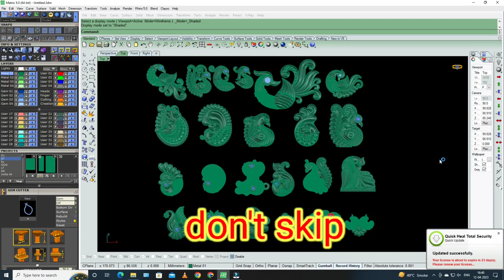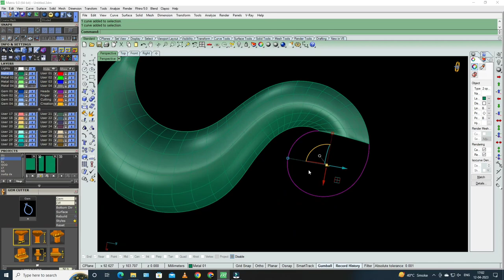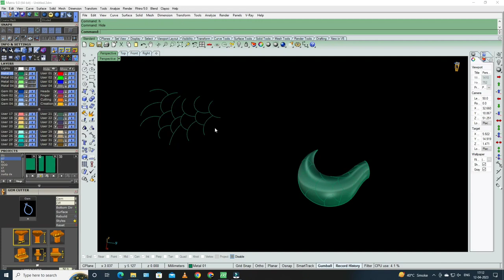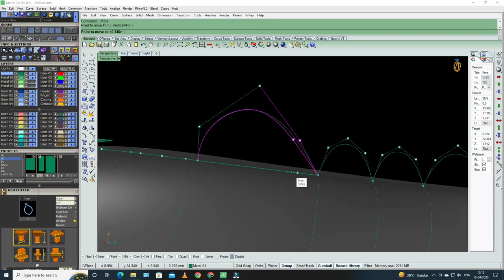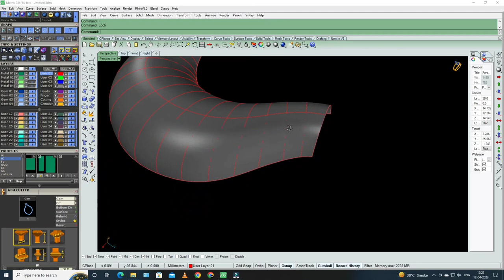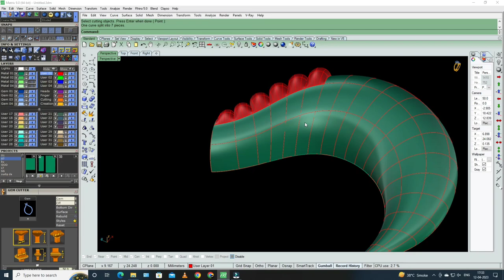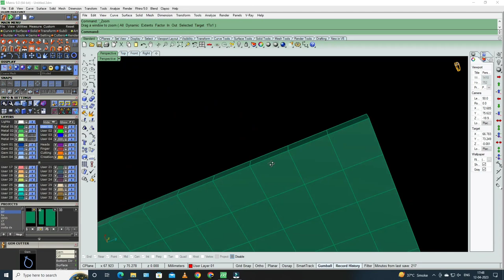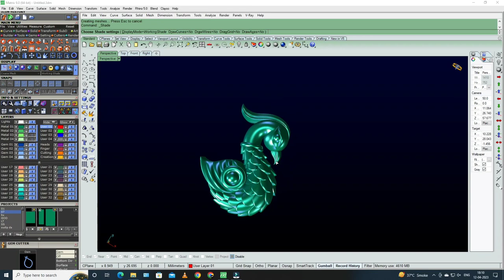How to texture peacock pice in matrix9/ কিভাবে পিকক পিস এ টেক্সচার করবে/ jewellery cad design/part-1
Upcoming videos :- Cad course for beginners tutorial video in rhinoceros 5 & Matrix 9 & jewellery manufacturering, cam, dry, filing, setting, etc.